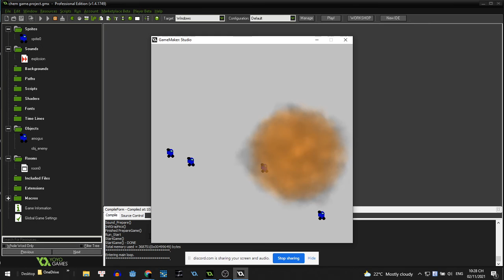2021 11 02 22 27 49.mkv amongus prototype for chemistry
the funny in gamemaker